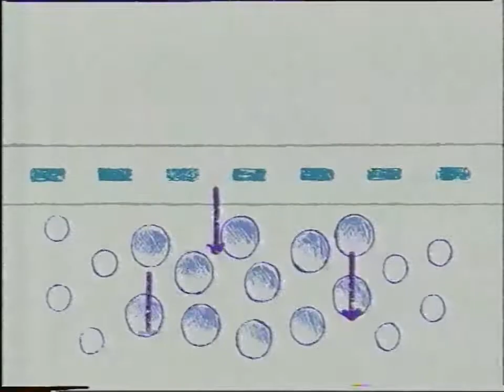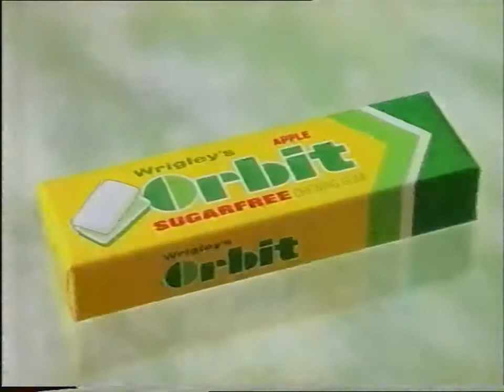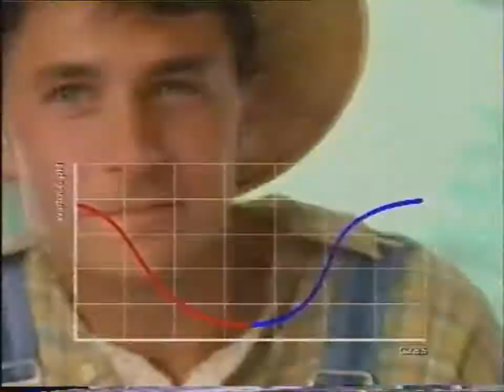Polsat - Reklamy z 30 czerwca 1998